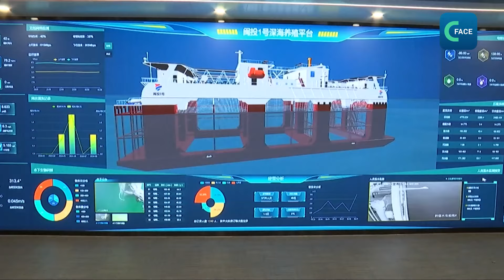มณฑลฝูเจี้ยนสร้างโรงแรมบนแท่นเพาะเลี้ยงสัตว์น้ำ เปิดประสบการณ์การท่องเที่ยวรูปแบบใหม่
ที่อำเภอเหลียนเจียง มณฑลฝูเจี้ยน นักท่องเที่ยวจะได้เปิดประสบการณ์การพักผ่อนในโรงแรมลอยน้ำ ที่สร้างบนแท่นเพาะเลี้ยงสัตว์น้ำ โรงแรมมีห้องพัก 25 ห้อง ห้องรับประทานอาหารกว่า 100 ที่นั่ง และสิ่งอํานวยความสะดวกต่างๆ
นักท่องเที่ยวยังได้ลิ้มรสปลาโครกเกอร์สีเหลืองสดจากที่เพาะเลี้ยง Xie Fei นักท่องเที่ยวบอกว่า ปลาสดมากๆ มันอร่อยกว่าที่อื่นที่เคยลอง
โรงแรมลอยน้ำแห่งนี้ใช้ระบบการเพาะเลี้ยงสัตว์น้ำขั้นสูง ที่ผสมผสานเทคโนโลยีวีดีโอ ออปติคัล โซนาร์ และการวิเคราะห์ข้อมูล เพื่อจัดการการเพาะเลี้ยงสัตว์น้ำในทะเลลึก แต่ละปีสามารถเพาะเลี้ยงปลาโครกเกอร์สีเหลืองมูลค่ากว่า 140 ล้านดอลลาร์สหรัฐ หรือประมาณ 4,900 ล้านบาท นอกจากนี้ ยังมีบริการจัดส่งด้วย โดรน สามารถส่งปลาไปยังเมืองฝูโจว ซึ่งอยู่ห่างออกไป 70 กิโลเมตร ภายใน 45 นาที
Xu Huang ผู้จัดการแท่นเพาะเลี้ยงสัตว์น้ำ กล่าวว่า ที่นี่นักท่องเที่ยวจะได้สัมผัสกิจกรรมประมงอย่างใกล้ชิด ตั้งแต่เดือนกรกฎาคม 2023 มีนักท่องเที่ยวมาเยือนกว่า 5,000 คน
ขณะที่ กระทรวงทรัพยากรธรรมชาติของจีนระบุว่า ในปี 2023 อุตสาหกรรมการท่องเที่ยวทางทะเล สร้างมูลค่ากว่า 200,000 ล้านดอลลาร์สหรัฐ หรือประมาณ 7 ล้านล้านบาท เพิ่มขึ้น 10% เมื่อเทียบกับปีก่อน